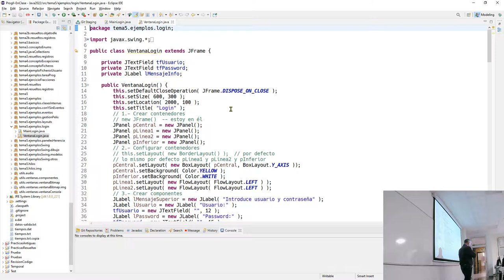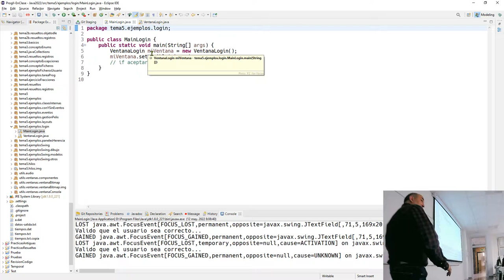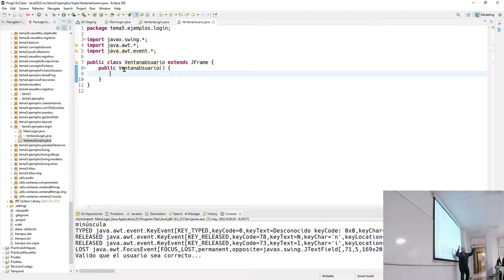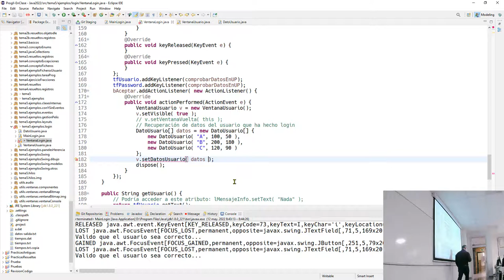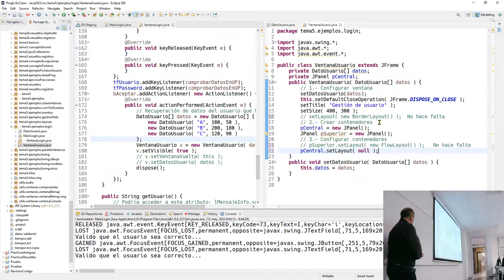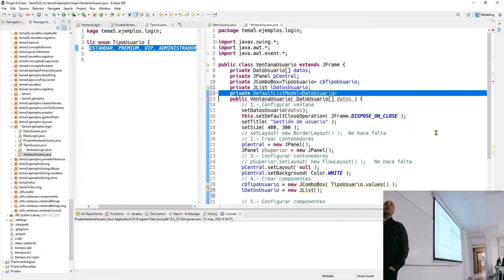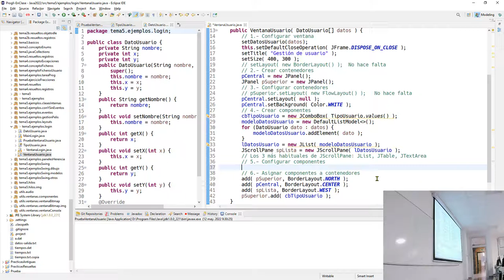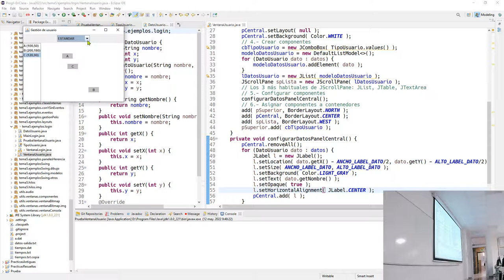Prog2b 12 05